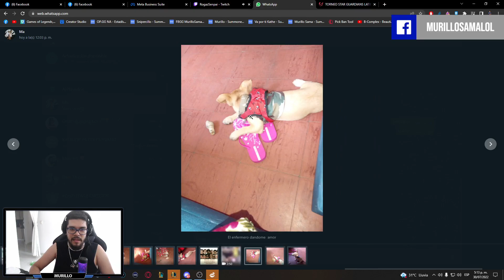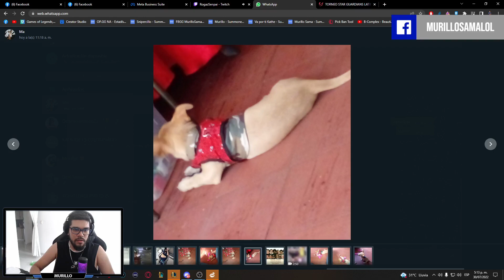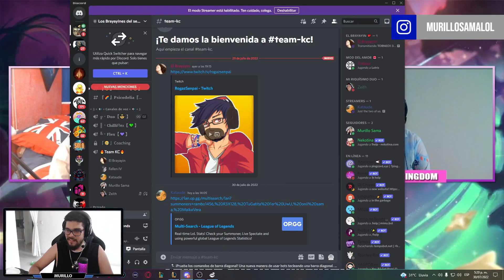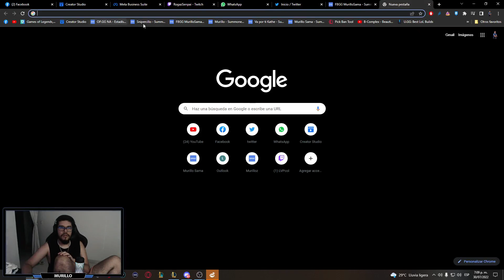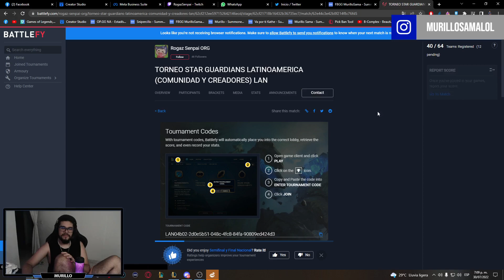TORNEO CON STREAMERS